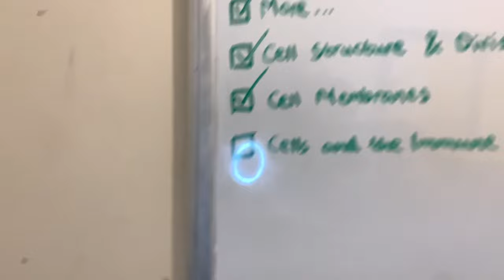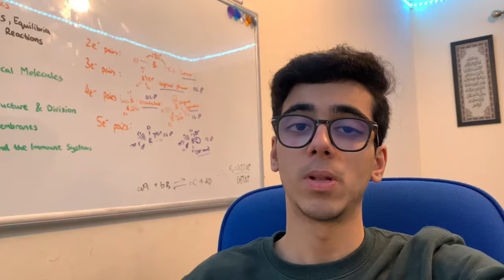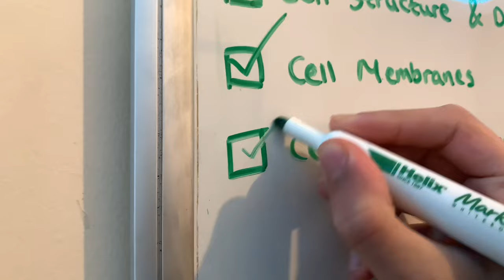The 7-Day Exam Routine to Get A/A*s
Most of you probably got mid-year exams coming up very soon so here’s a video on how I spend my day revising for my A-Level mid-year exams (and doing other stuff too).

Hi, my name is Abdullah Khan and I’m a Year 12 A-Level Student who makes educational videos that aim to help students achieve their best in any global exam.

My A-Level Subjects:

Maths
Biology
Chemistry

1. Chill lofi beat-

2.Music by CapCut for iOS.